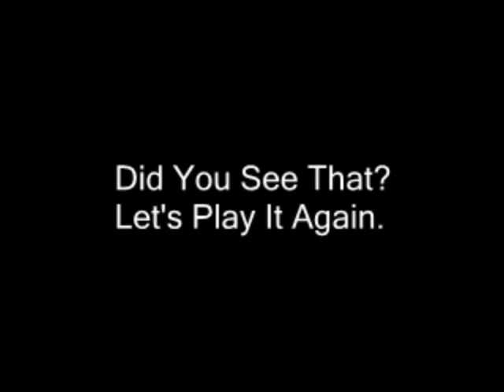A Weird Glitch I Found In This Video.